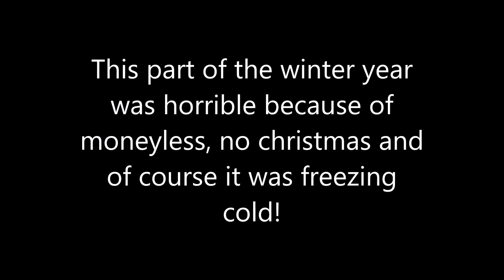Early Winter 2023-2024 is terrible!!!